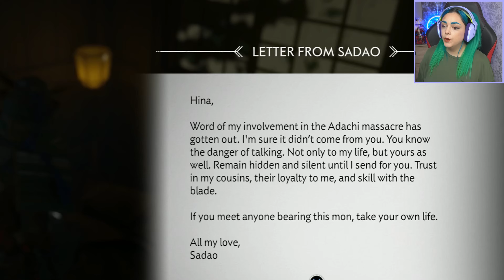Whoops, My Balls Hit Your Face. Playing Ghost Of Tsushima For The First Time Part 5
First time playing Ghost of Tsushima! What a beautiful open world game.

About the game:
Jin was raised and trained in the ways of the samurai. When the Mongols handily defeat the samurai forces, Jin’s world is shattered. He is faced with the most difficult decision of his life: honor the tradition and customs of his samurai upbringing and maintain a fight he cannot win, or deviate from his samurai path to protect the island and its people by any means necessary.

In his quest to reclaim Tsushima, Jin must seek the guidance and support of old friends and new unlikely allies. He must break away from tradition, become a new kind of warrior, and protect what’s left of his home at all costs.